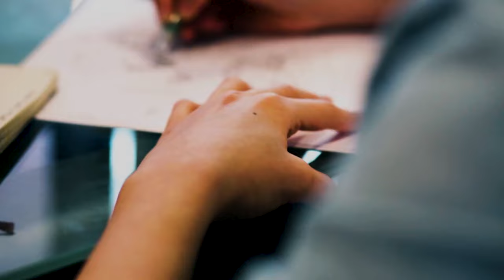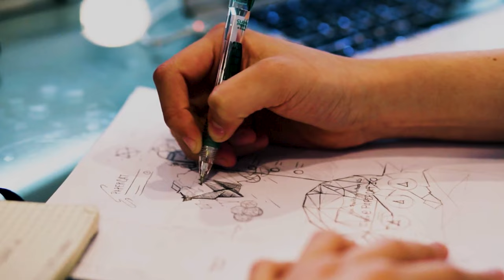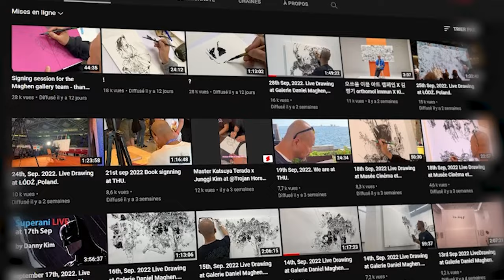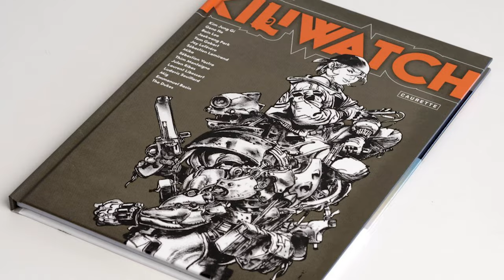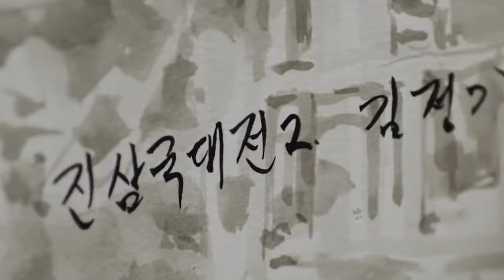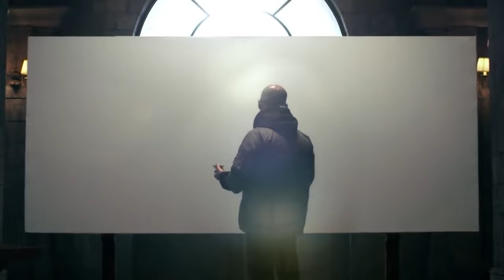Kim Jung Gi - L'histoire d'un artiste aux capacités surnaturelles - MULLTY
Aujourd'hui on se penche sur l'histoire de Kim Jung Gi, une référence pour tout artiste.
(c'est la première fois que je réalise un documentaire...)

Logiciels :
▶︎Photoshop 2021

Montage : Mullty